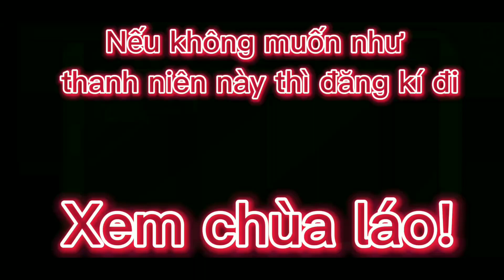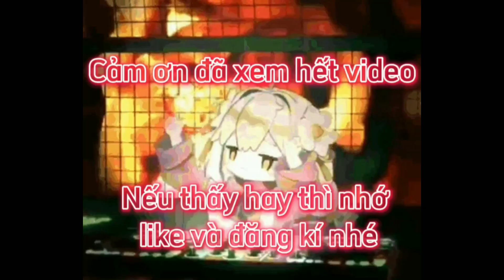Rick Astley Becoming Scared (Thứ gì đó đang bay đến Trái đất)